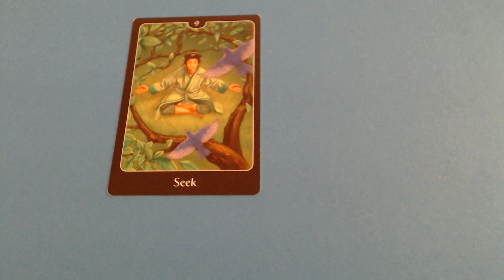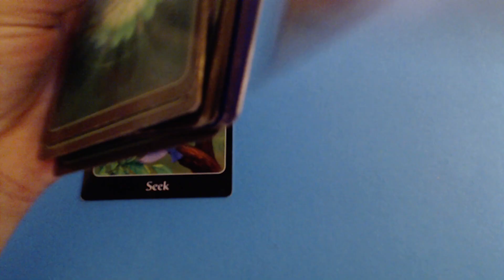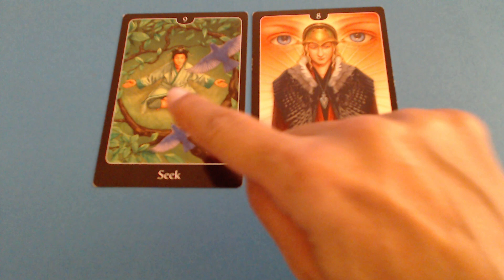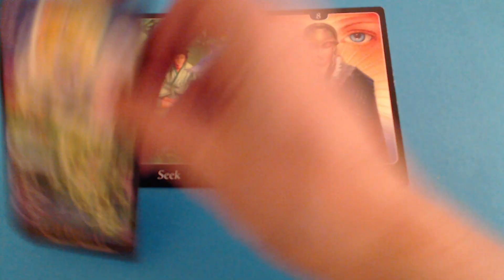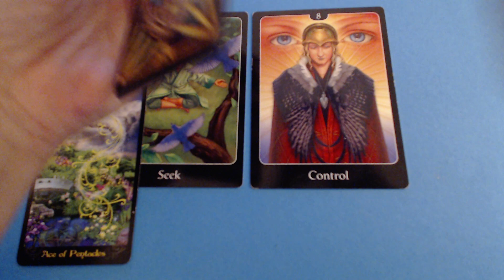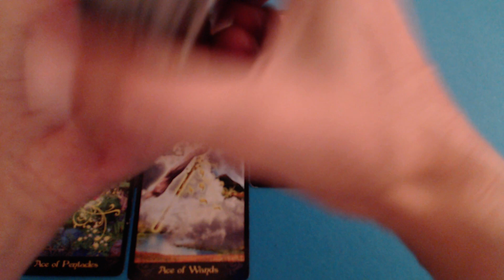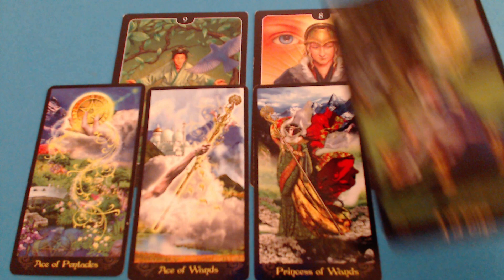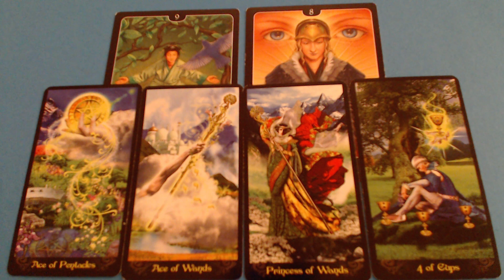Someone Is Looking For You Seriously - Aquarius Weekly Tarot Reading